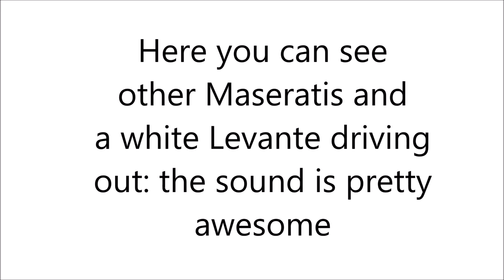NEW! Maserati Levante & Maserati Sound